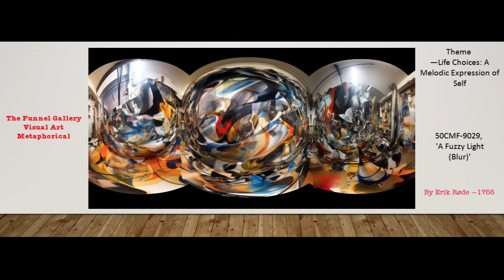Art Piece 50CMF-9029, 'A Fuzzy Light (Blur)', by Erik Røde —1755 (r3)